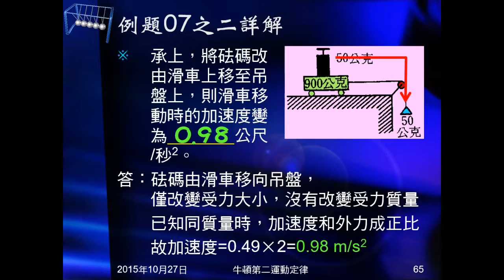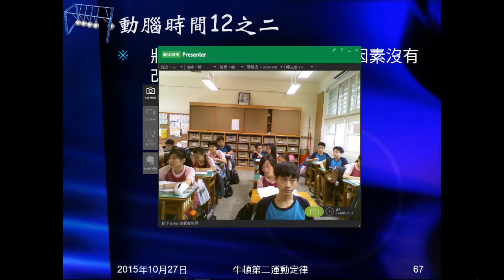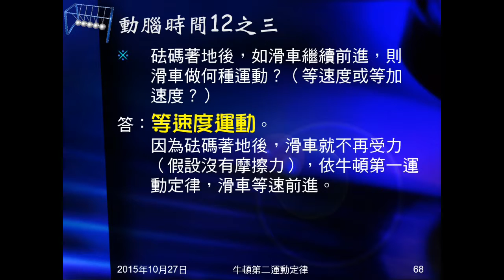104學年國三理化＿牛頓運動定律31：動腦時間12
動腦時間02問把砝碼移到吊盤或移到旁邊，向改變什麼？什麼沒變？問如吊盤著地，滑車繼續前進，則滑車做何運動？